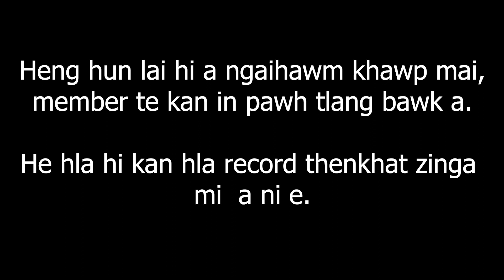Bethlehem BZP 2011 Jarultola zinna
Thlalak dah ṭhat pah nan a ni ber e.